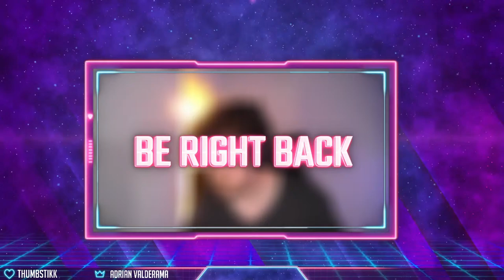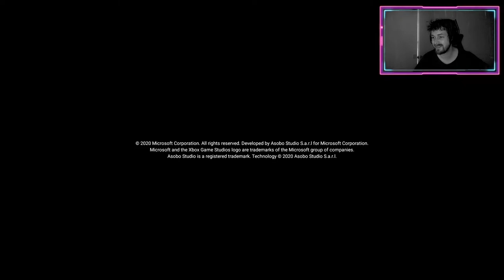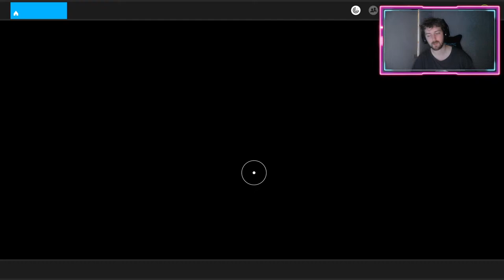Flight Simulator XBOX SERIES X Early Access Preview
Taking a look at an early preview of Microsoft Flight Simulator on the Xbox Series X thanks to Xbox ANZ.

Flight Simulator releases via Xbox Game Pass on July 27th but you can see early gameplay here today.